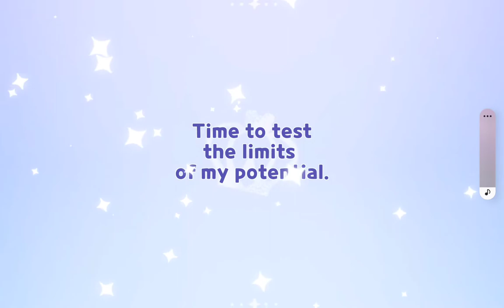Clotted Cream Cookie gacha